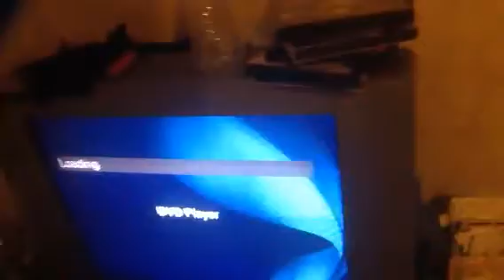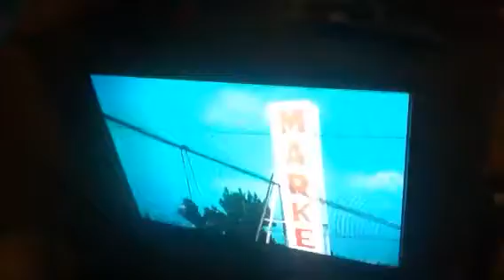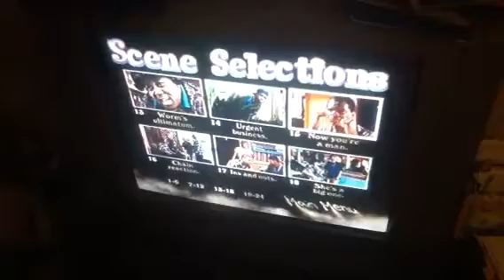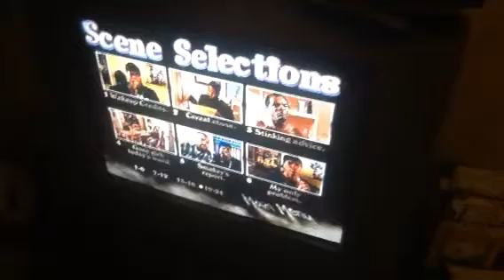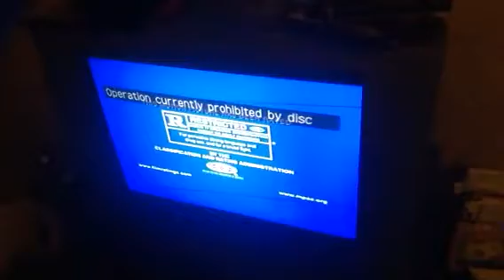Friday 1995 Full Movie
Starring Ice Cube and Chris Tucker